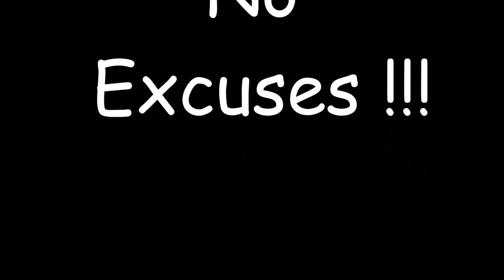How To Get Stronger At It DeadLift Work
Using resistance bands is a great way to strengthen any of your lifts. In this case I used them on strengthening my deadlifts and tried a new squat technique. felt good.

I am fitness nut and a rugby player as well. Both Rugby Union and Rugby League as well as Basketball. Lover of all sports and a trained personal trainer.